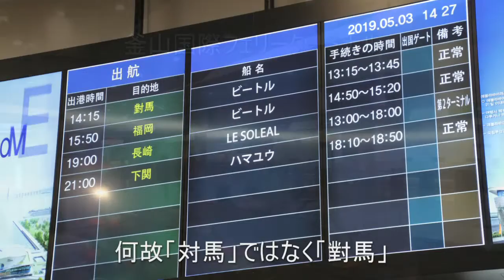釜山博多航路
対馬の比田勝港から韓国釜山までジェットフォイルで１時間１０分
戻りは、博多まで３時間の船旅。
クジラとの衝突を警戒して２０分遅れで博多港へ。最終新幹線まで４０分しかなかったが
なんとか間にあう事ができた。相変わらず入国審査は甘かった。